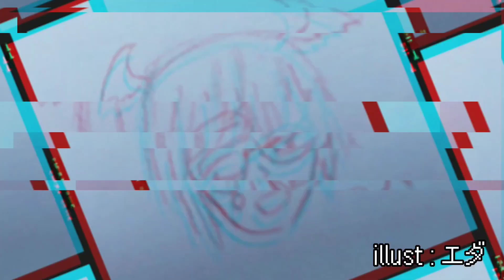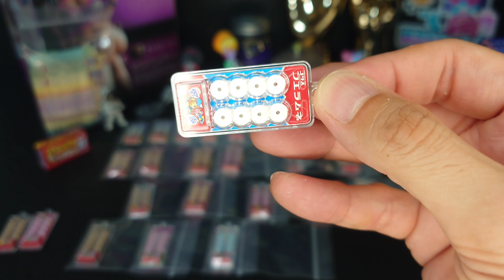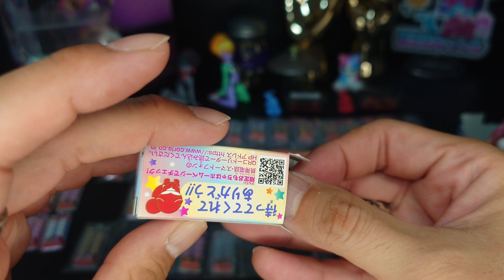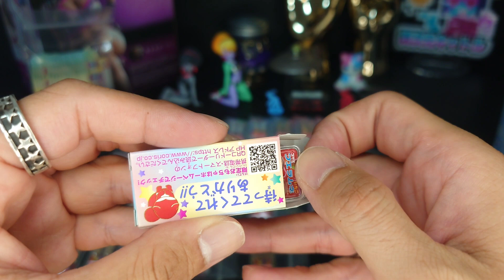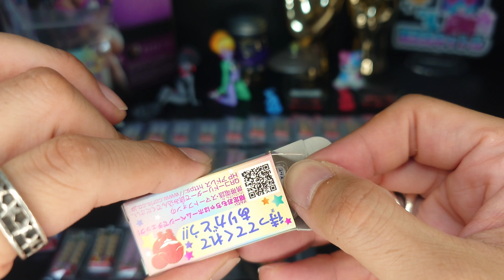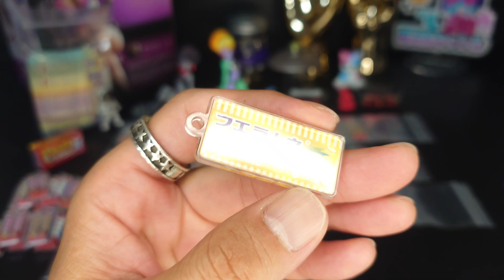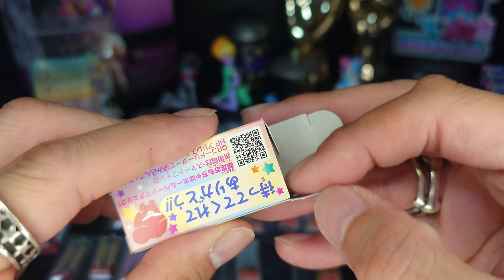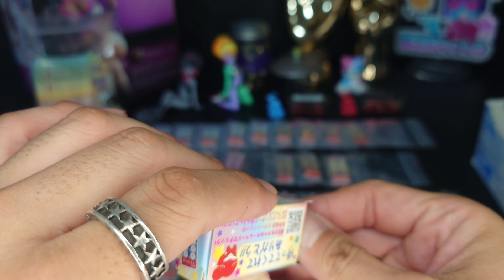【開封の儀™】パッケージ22種類コンプならいける！！『フエラムネ「ミニチュアおもちゃおそくなってごめんなサイダー味」』＃2【食玩】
フエラムネ50thからはや1年...ミニチュアおもちゃ自引きコンプは絶望的かと思ってたら！！ごめんなサイダー！！ついに来たぞ！！パッケージ全22種自引きコンプしてやる！！祭だ！！祭だ！！🧠🎉

ᓍᒿ ᐺǟɖɛʀ＼＼👾／／